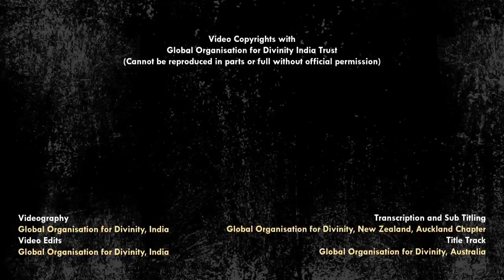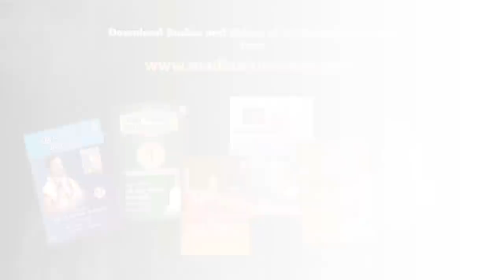The 'I' | His Voice #60 | Sri Guruji Lecture Series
Sri Swamiji, with incidents from the lives of Sri Ramakrishna Paramahamsa, Sri Ramana Maharshi, Kanchi Sri Maha Periyava, says, the greatest sacrifice is giving up the 'I', 'ME', 'MINE', the ego.